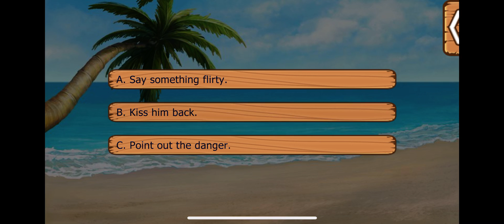Joaquin Season 1 Episode 18